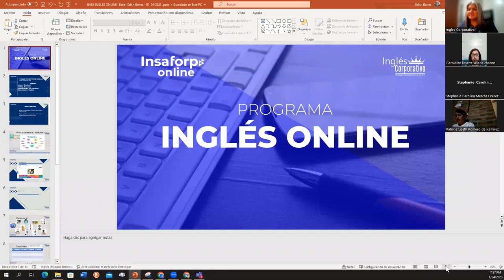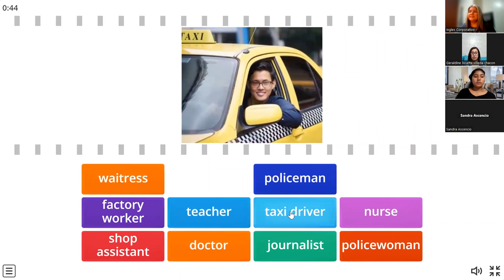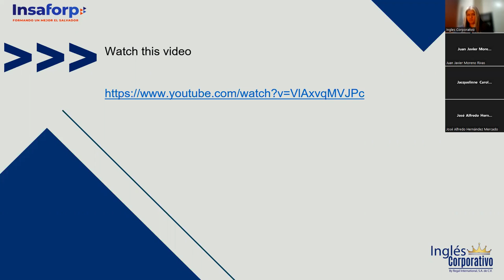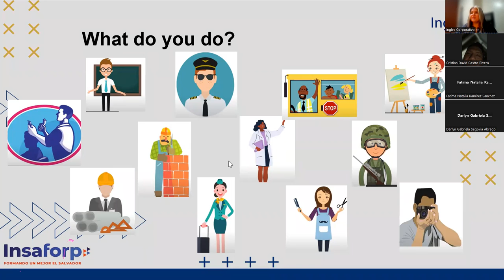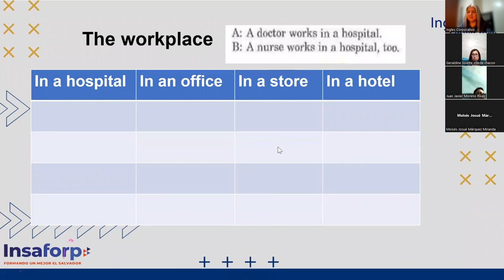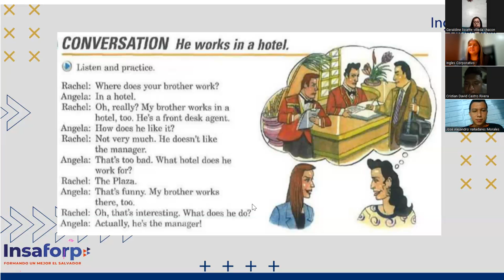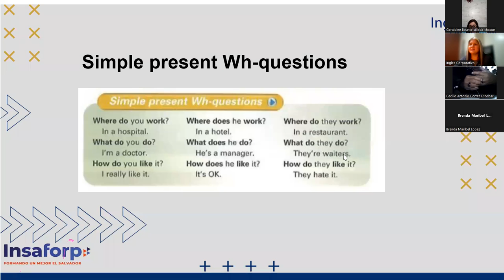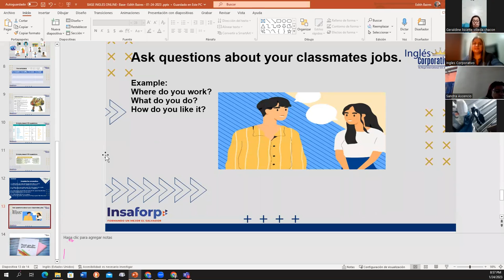Class 4-24-01-23-FI-REGAL-94- Baires- What do you do?